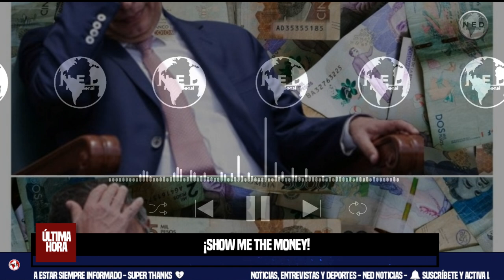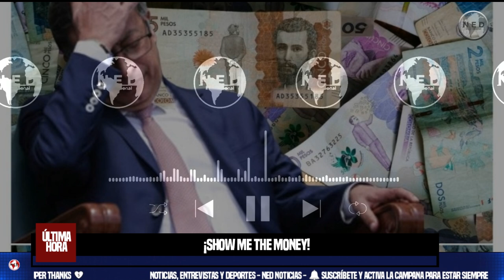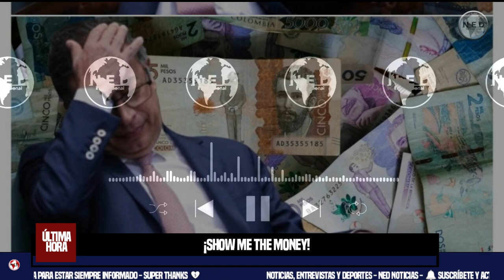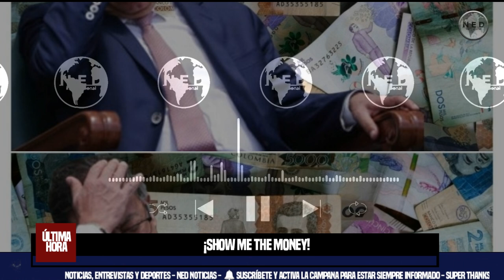¡SHOW ME THE MONEY! 🛑 columna María Clara Posada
Hace un mes empezamos el tercer año del gobierno Petro. Un gobierno que ha brillado por su capacidad para destruir y su incapacidad para gestionar. Tras 730 días en el poder, los resultados son nefastos y el tal cambio que le vendieron al país sólo ha servido para cambiar lo que funcionaba por caprichosas políticas que han dejado a los colombianos sin salud, sin plata en los bolsillos, sin manejo sobre sus pensiones y ahorros, sin petróleo ni gas, acorralados por la violencia y en la peor de las zozobras, por lo que se empieza a vislumbrar puede ser el destino de nuestra democracia acercándonos al 2026.
editorial MARÍA CLARA POSADA